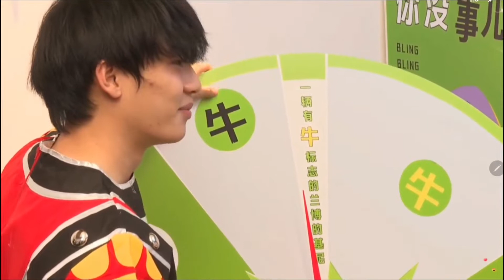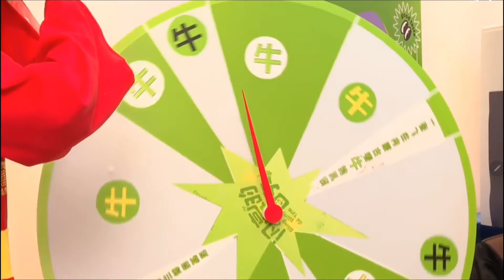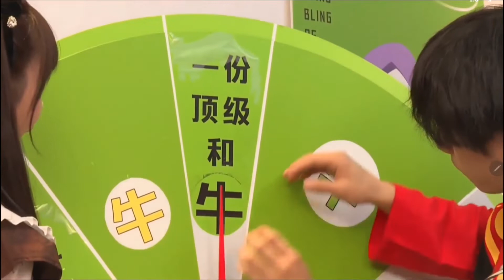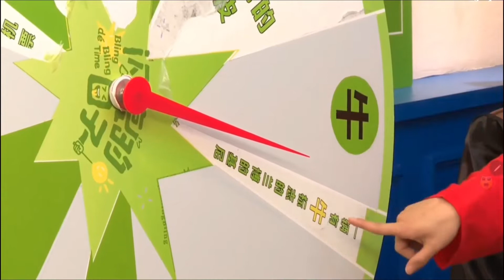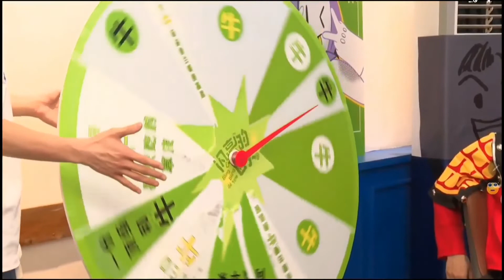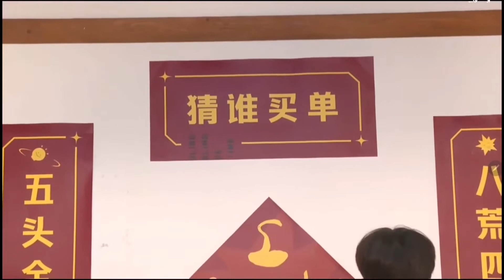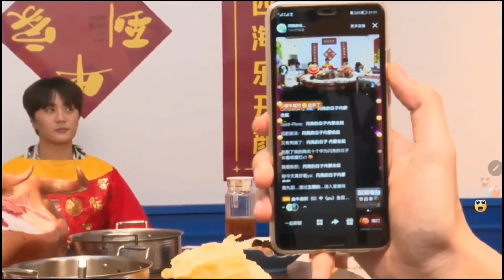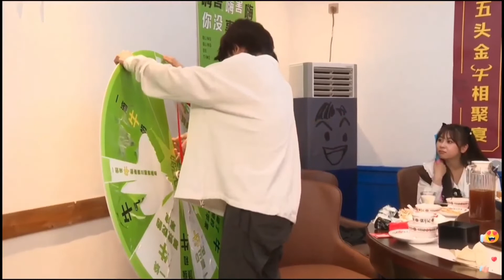《閃亮的日子》20220426金牛生日直播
閃亮的日子